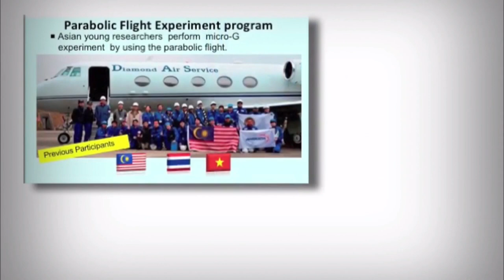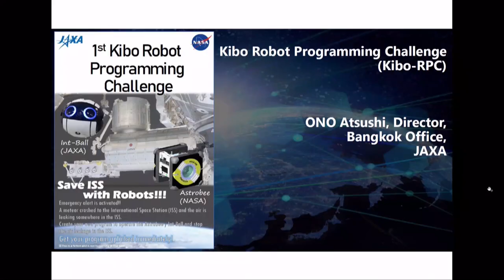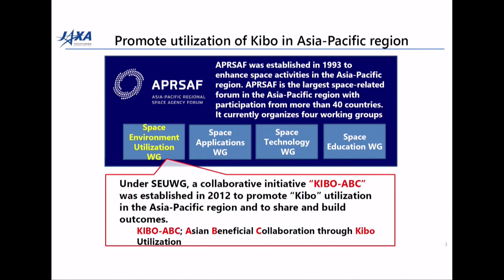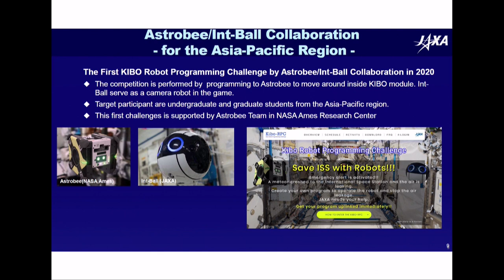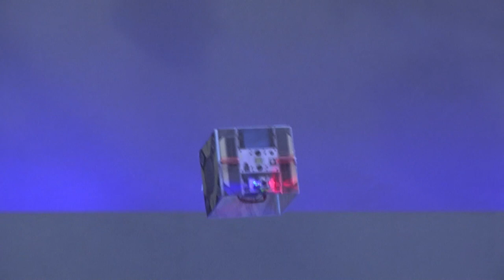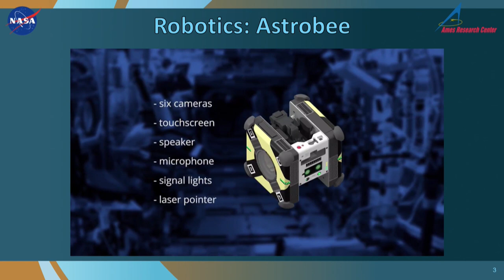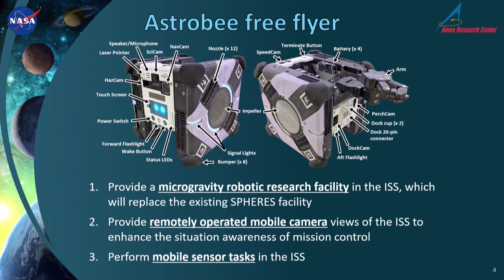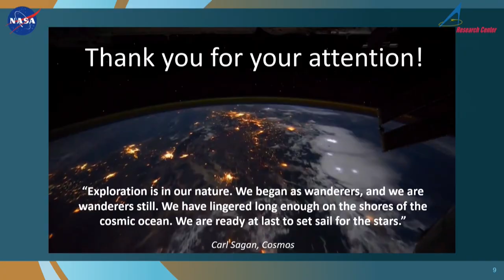การแถลงข่าว “โครงการ Space Flying Robot Programming Challenge 2020”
การแถลงข่าว “โครงการ Space Flying Robot Programming Challenge 2020” วันจันทร์ที่ 24 กุมภาพันธ์ พ.ศ. 2563 เวลา 10.00 – 12.30 น. ณ Pantip E-Sport Arena พันธุ์ทิพย์ ประตูน้ำ